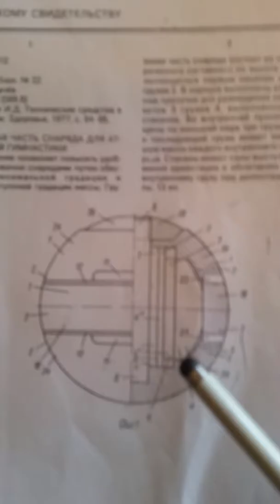Гиря на основе: а.с.1674876, пат. Израиля 106731 с корпусом...из "цельной распиленной гири"(?!)--3